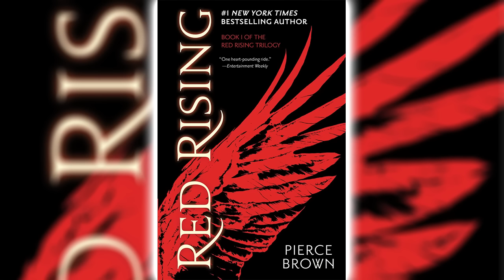Red Rising (Red Rising Saga #1) by Pierce Brown [Part 2] - Audiobook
"I live for the dream that my children will be born free," she says. "That they will be what they like. That they will own the land their father gave them."
"I live for you," I say sadly.
Eo kisses my cheek. "Then you must live for more."
Darrow is a Red, a member of the lowest caste in the color-coded society of the future. Like his fellow Reds, he works all day, believing that he and his people are making the surface of Mars livable for future generations.
Yet he spends his life willingly, knowing that his blood and sweat will one day result in a better world for his children.
But Darrow and his kind have been betrayed. Soon he discovers that humanity already reached the surface generations ago. Vast cities and sprawling parks spread across the planet. Darrow—and Reds like him—are nothing more than slaves to a decadent ruling class.
Inspired by a longing for justice, and driven by the memory of lost love, Darrow sacrifices everything to infiltrate the legendary Institute, a proving ground for the dominant Gold caste, where the next generation of humanity's overlords struggle for power. He will be forced to compete for his life and the very future of civilization against the best and most brutal of Society's ruling class. There, he will stop at nothing to bring down his enemies... even if it means he has to become one of them to do so.